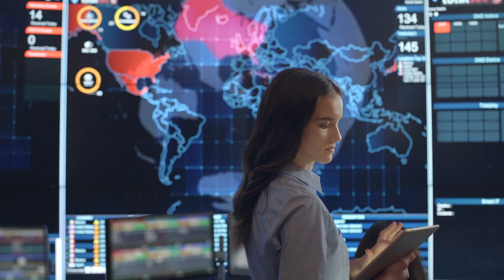TOTAL PLAY EMPRESARIAL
Diseño, Animación y VFX By DUX Animation